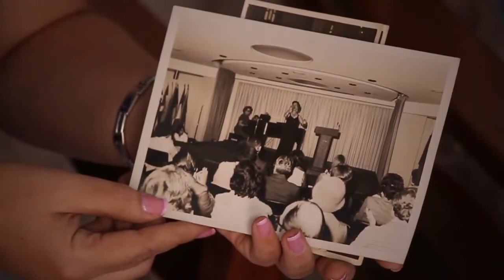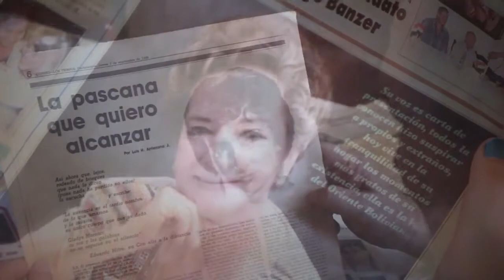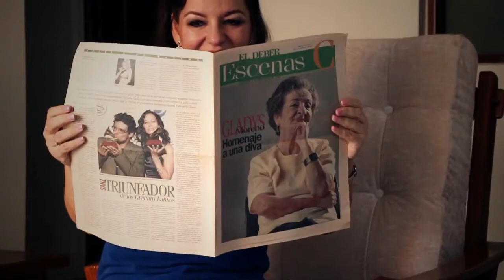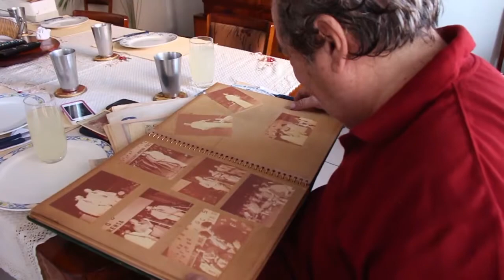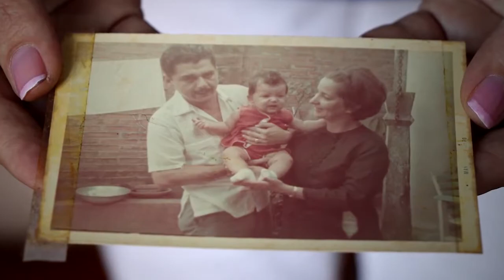ALDO PEÑA - A GLADYS MORENO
El Cantautor a Boliviano Aldo Peña le brinda homenaje a la Embajadora de la Musica Nacional Gladys Moreno con este tema y video clip llamado A Gladys Moreno